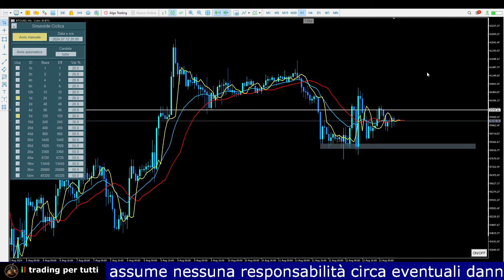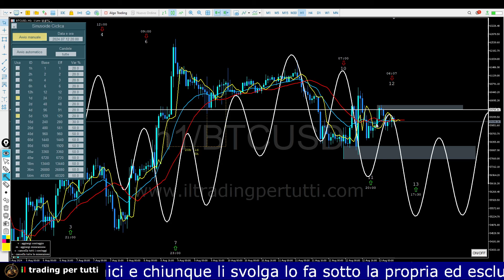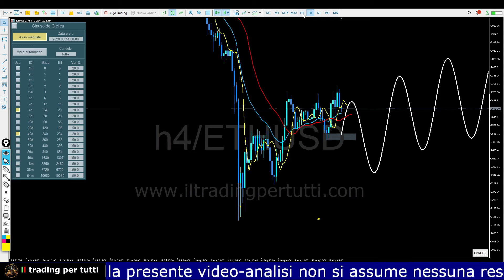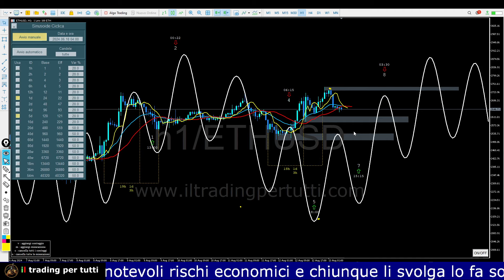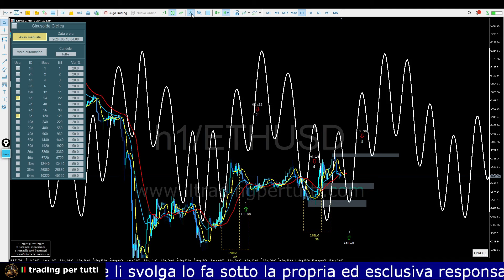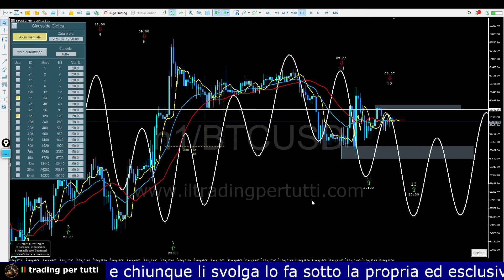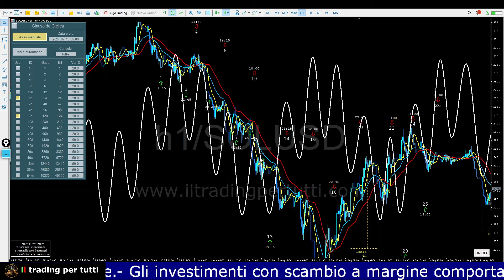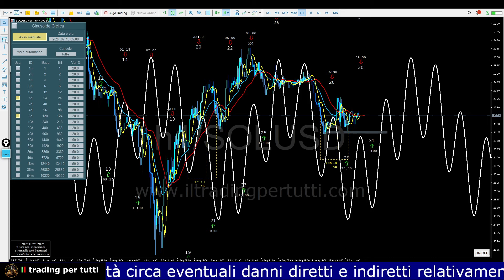Analisi ciclica intraday su Bitcoin, Ethereum e Solana del 13-08-24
In questa video analisi del Bitcoin, Ethereum e Solana, troverai la previsione ciclica/statistica sviluppata dall'algoritmo e dall'indicatore Voltime.

Fase ciclica rialzista al mattino e ribassista al pomeriggio ma mercati in congestione.
Attenzione alla congestione.